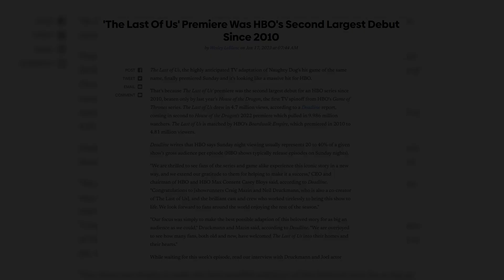The Last of Us - ГРАНДИОЗЕН УСПЕХ!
Фактът, че HBO адаптацията на широко-признатата игра The Last of Us е най-обсъжданото телевизионно събитие през изминалата седмица не е тайна за никого. Ако съдим по мненията на критиците - шоуто е грандиозен успех и след като изгледах 80-миутния пилотен епизод мога твърдо да добавя и своя глас към тях. Защо? Ще разберете във видеото.

Гейминг, стрийминг, нърд култура и новини.

📱 | Социални мрежи